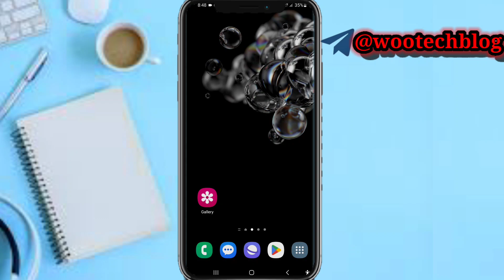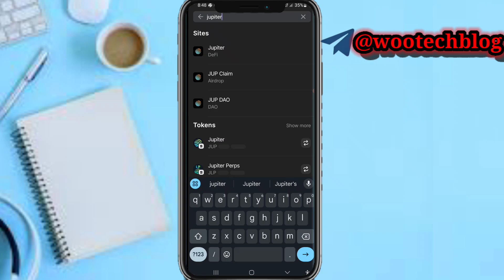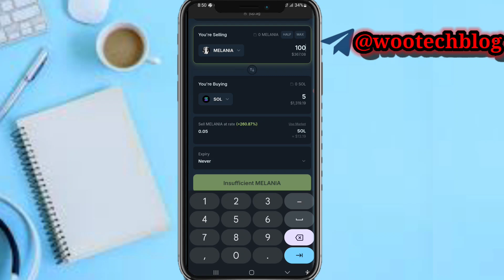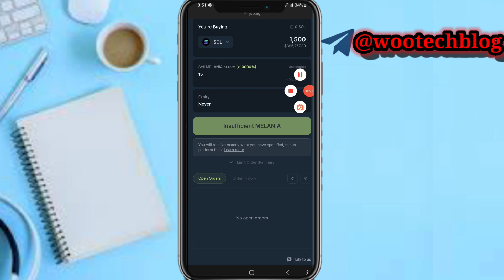How To Set Sell Limit On Phantom Wallet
Learn how to set limit orders on Phantom wallet easily and efficiently! In this video, we will walk you through a step-by-step guide on how to set limit orders on your Phantom wallet, allowing you to buy and sell cryptocurrencies at your desired price.

🎯 Whether you're a beginner or an experienced trader, this video is perfect for anyone looking to take control of their crypto trading experience. Set limit orders with confidence and start maximizing your profits today!

?sub_confirmation=1

Twitter Handle

🔑 Related Keywords 🔑